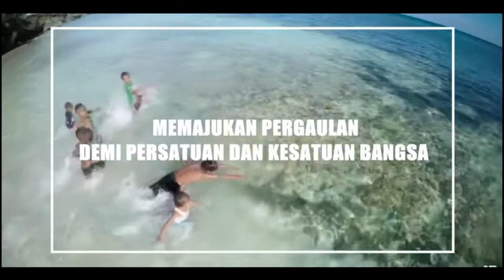FAKTA INDONESIA YANG BIKIN KALIAN BANGGA !!!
Fakta Indonesia memang gak ada habisnya untuk kita bahas. Banyak sekali hal-hal unik di Indonesia yang mungkin gak akan kamu temukan di negara manapun. Pada tahun 2020 ini Indonesia merayakan hari kemerdekaan ke-75. Namun apakah kamu mengetahui beberapa fakta Indonesia setelah lama menetap di negara ini? Indonesia tidak hanya terkenal dengan alamnya yang memesona tetapi juga dengan keanekaragaman budayanya yang menarik.

Banyak spesies flora dan fauna yang hanya bisa ditemukan di Indonesia, lho. Salah satu fakta Indonesia mengenai fauna unik Indonesia diantaranya adalah kadal terbesar di dunia yang hanya ditemukan di Indonesia! Penasaran seperti apa kadal tersebut itu dan fakta Indonesia menarik lainnya?

animo channel menghadirkan video-video edukasi dan pembelajaran,yang menarik untuk di tonton.terima kasih telah berkunjung di channel ini semoga apa yang kami sampaikan dapat menjadi manfaat.jika tidak keberatan dukung terus channel ini dengan cara like,comment & subscrabe yah.trima kasih